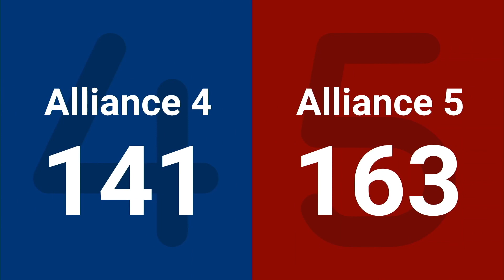Match 12 (R4) - 2024 FIRST Championship - Milstein Division sponsored by PwC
Match 12 (R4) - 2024 FIRST Championship - FIRST Robotics Competition - Milstein Division sponsored by PwC